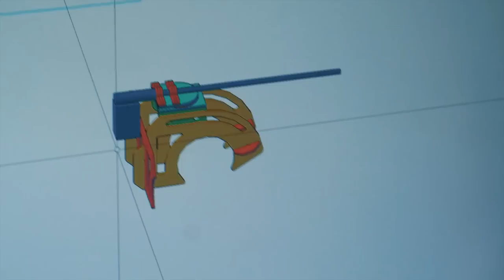A unique way to move a boat I stanley power tools I woodworking l woodcrafts l dekay crafts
All terrain foldable cart wheels for basement shop l woodworking l woodcrafts l dekay crafts